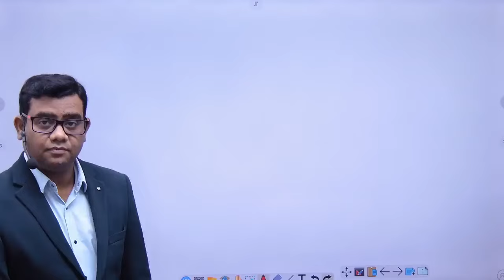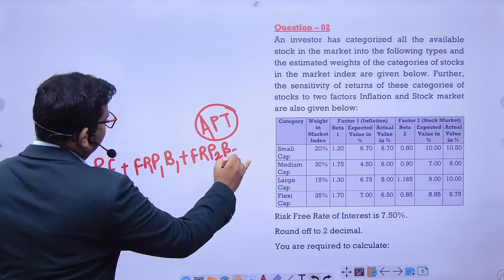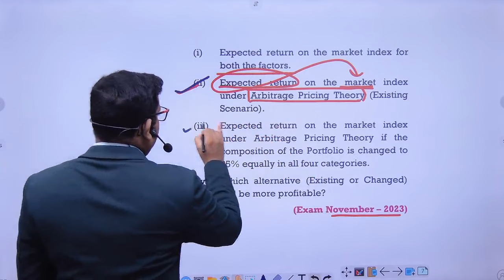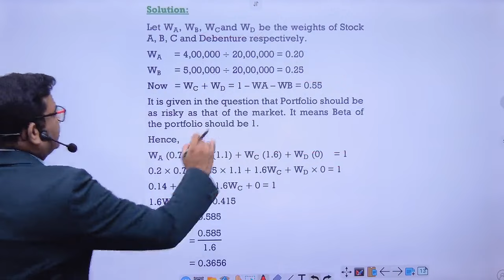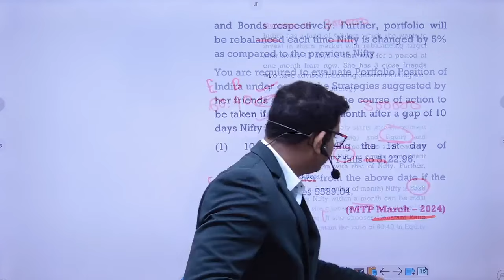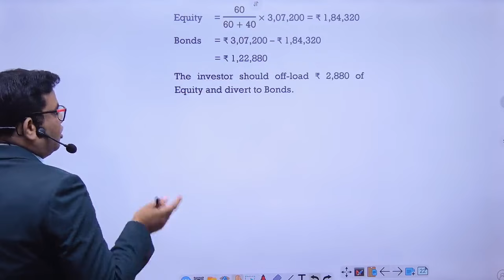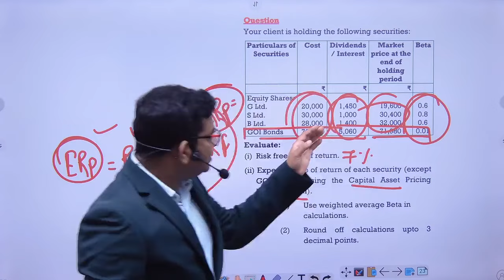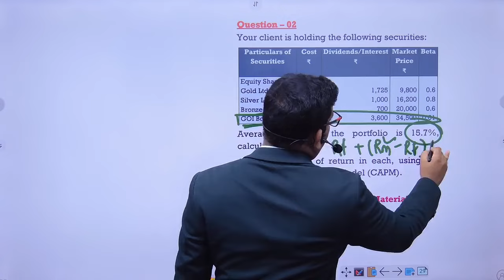Portfolio Management New Questions For Nov 2024 Attempt CA final AFM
Notes